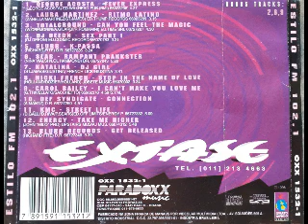Estilo FM 102,1 (1996) [Paradoxx Music - CD, Compilation]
Various – Estilo FM 102,1
Selo: Paradoxx Music – OXX 1532-1
Formato: CD, Compilation
País: Brazil
Lançado: 1996
Genre: Electronic
Estilo: Euro House, House